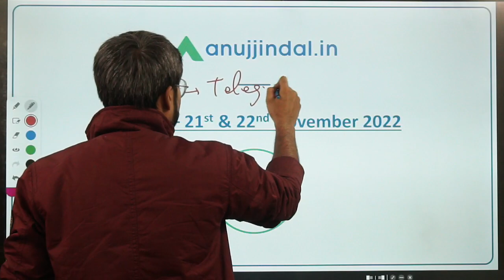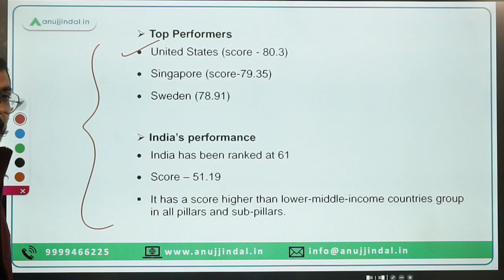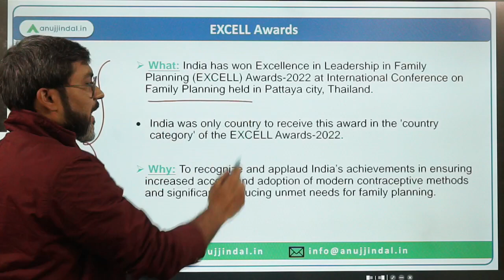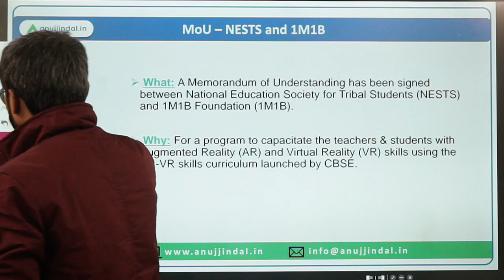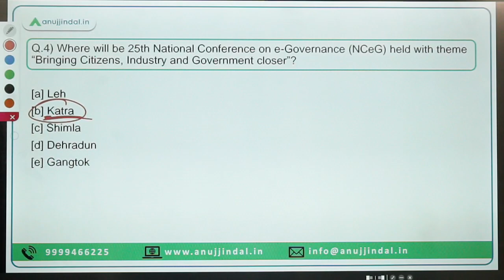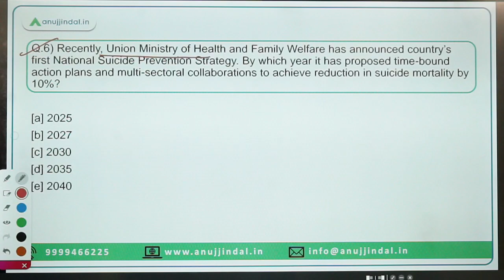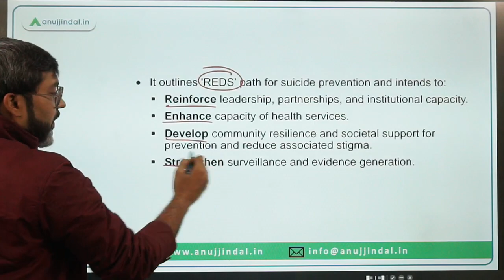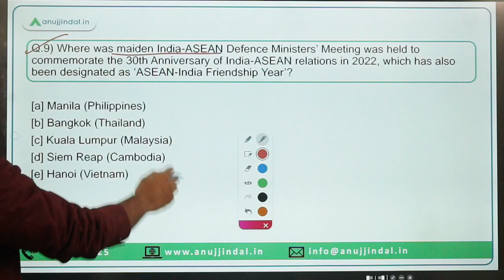PIB Current Affairs 24*7 Current Affairs | RBI Grade B | Daily ESI Current Affairs - Manish Sir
In this session we will discuss the PIB news from 21st-22nd November 2022. Do watch the complete session and spread the knowledge..!!